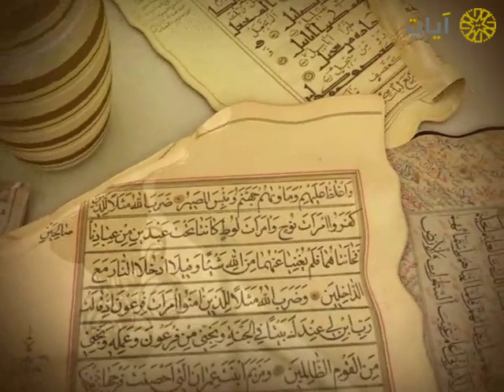نوادر التلاوات - تلاوة نادرة - محمد المنشاوي - من سورة آل عمران